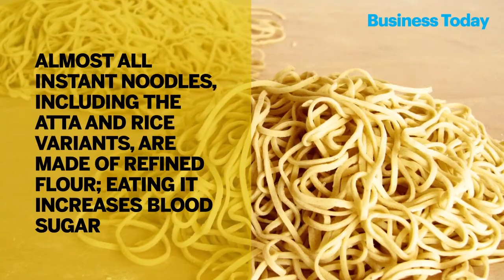2-minute noodles, long-term ailments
Almost all instant noodles, including the atta and rice variants, are made of refined flour. Eating it increases blood sugar and you feel full and energetic. But this blood sugar crashes quickly and leaves you craving for more.
About the Channel: Business Today is India's #1 English-language business magazine.  We interview business leaders, top managers, and expert correspondents about markets, economy, companies and more.